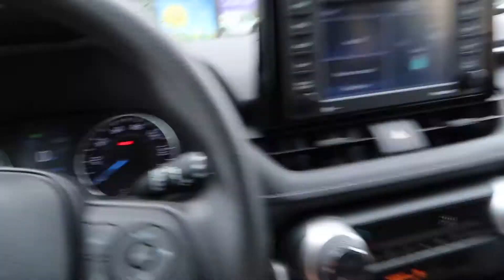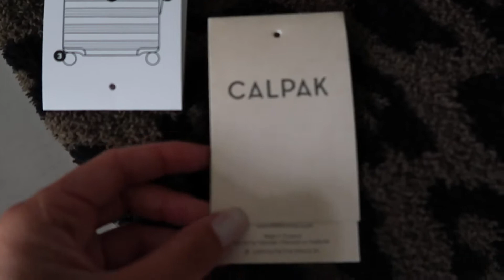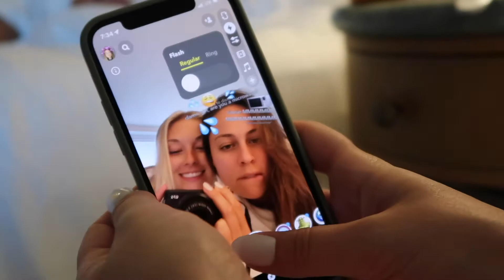travel with me! | palm beach travel vlog day 1!